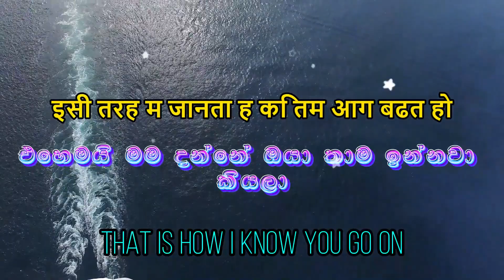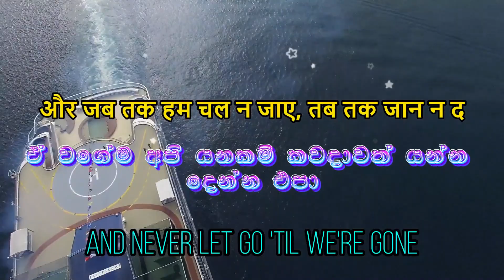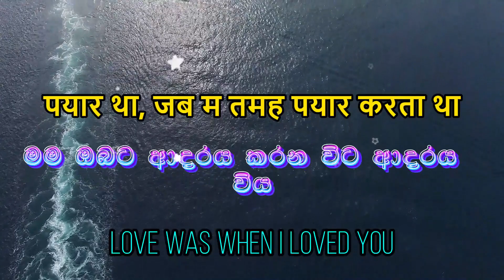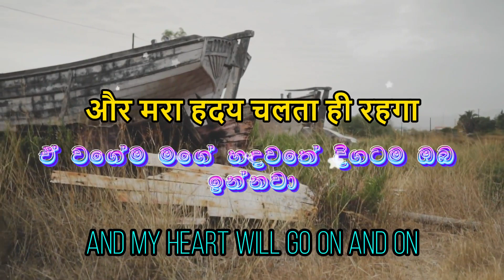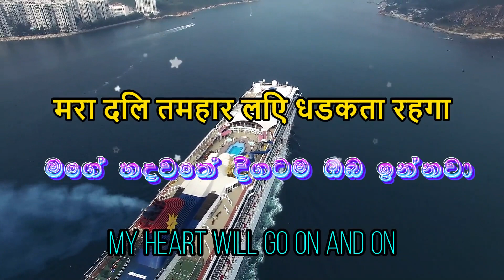🎶 සිංහලෙන් Celine Dion -My Heart Will Go On (Lyrics) | Sinhala and Hindi meaning "Titanic film song"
Welcome to our YouTube video where we delve into the iconic song "My Heart Will Go On" by Celine Dion, famously known as the Titanic movie song. In this video, we uncover the profound meanings of the lyrics in both Sinhala and Hindi, providing you with a deeper understanding of this timeless classic.

"My Heart Will Go On" is more than just a song; it's a heartfelt expression of love and resilience. We'll explore the emotional depth and cultural nuances behind the lyrics, connecting the universal themes that resonate with audiences worldwide.

Whether you're a Titanic fan, a lover of music, or simply curious about the hidden meanings in this beloved song, this video promises to be an enriching experience.

Join us as we journey through the lyrical beauty of "My Heart Will Go On" and the emotions it evokes across languages. Let's dive into the world of music and meaning together! 🎶🌍📖